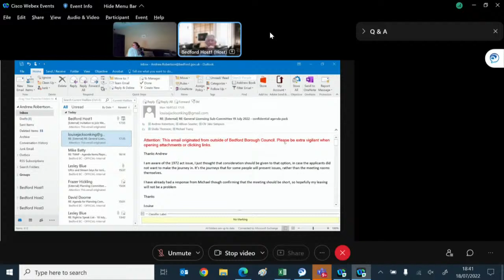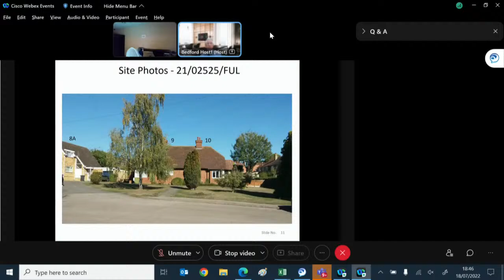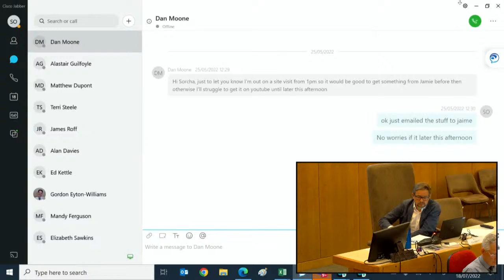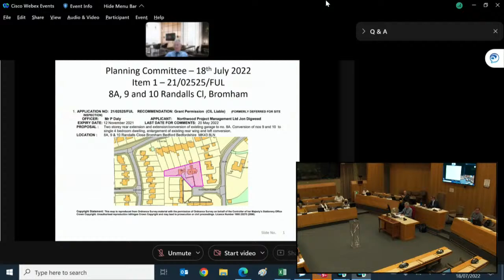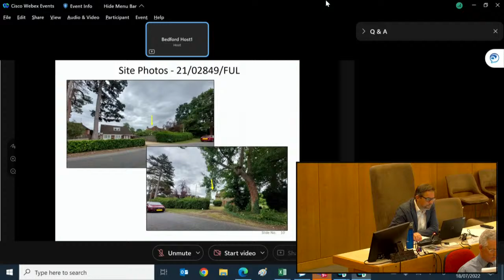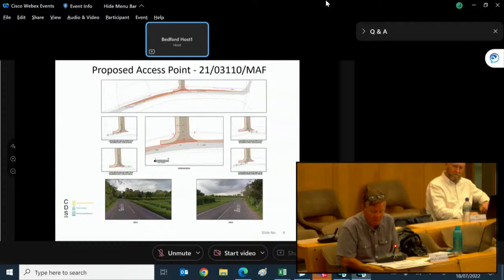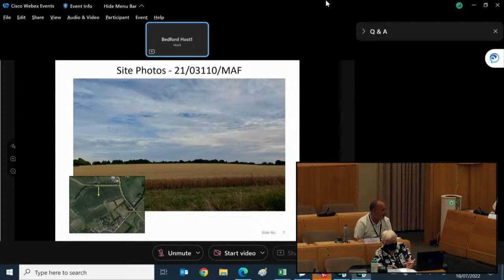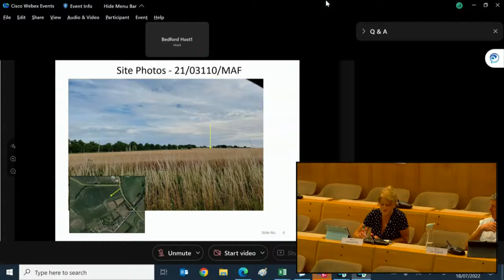Planning Committee - Monday 18 July 2022 at 6.30pm